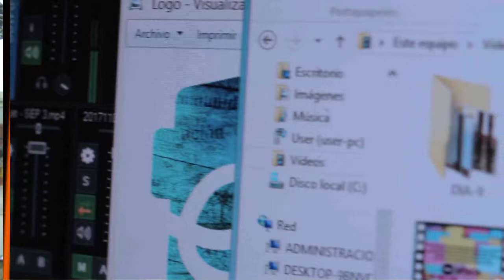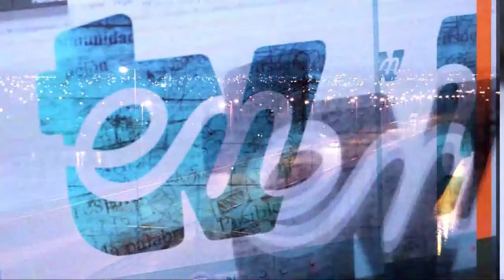Witraleiñ - Encuentro solidario con las Lof Cushamen y Lafken Winkul Mapu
29/12 - Viedma. Plaza Primera Junta. Críticas al accionar represivo y criminalizador del Pueblo Mapuche y las organizaciones sociales en general, en este caso con la creación del "comando unificado" propuesto por la Ministra de Seguridad de la Nación patricia Bullrich a los gobiernos de Río Negro, Chubut y Neuquén